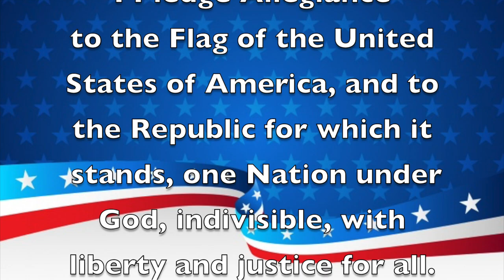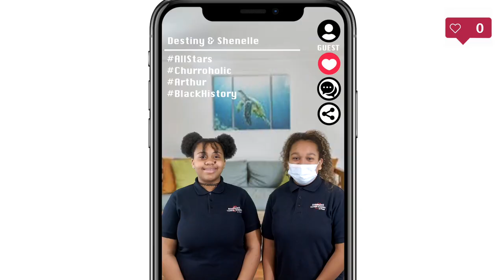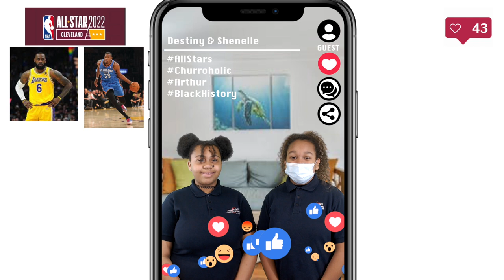Morning Announcements February 28th, 2022